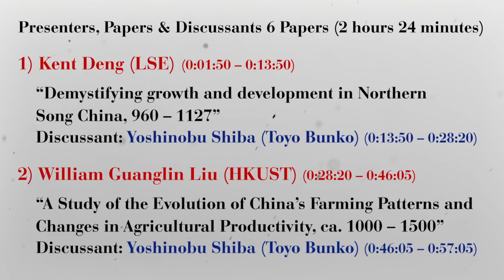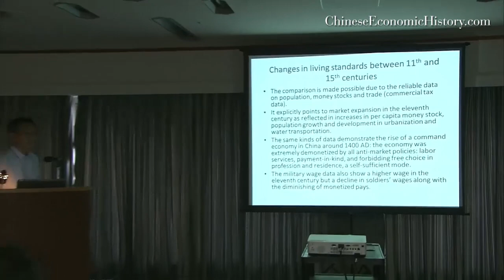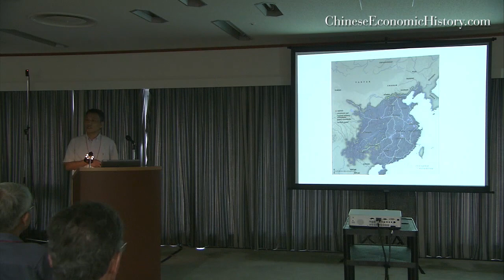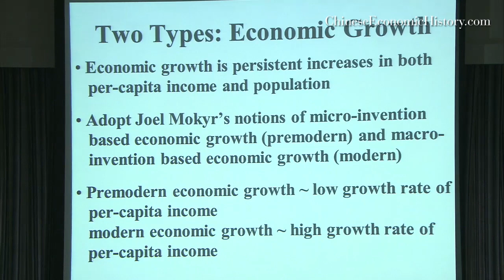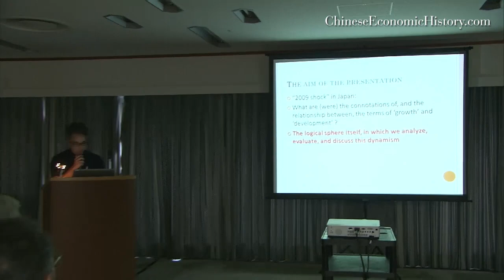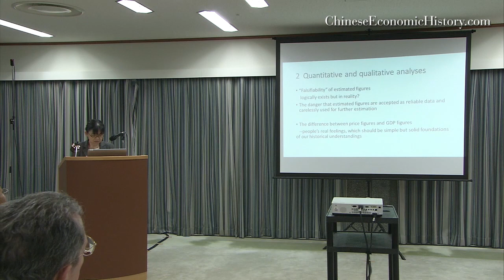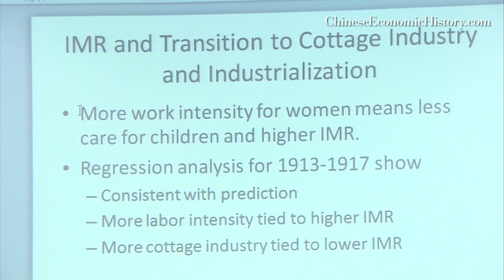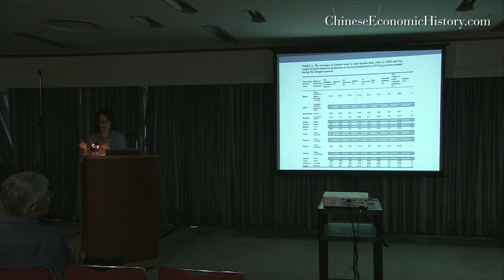Chinese Economic History -- Intensive Economic Growth in Premodern East Asia, 1000 - 1800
This session, "Intensive Economic Growth in Premodern East Asia, 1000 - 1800", was organized by Prof. Ronald A. Edwards and Dr. Kent Deng as part of the XVIIth World Economic History Congress held in Kyoto, Japan - August 3 - 7, 2015.